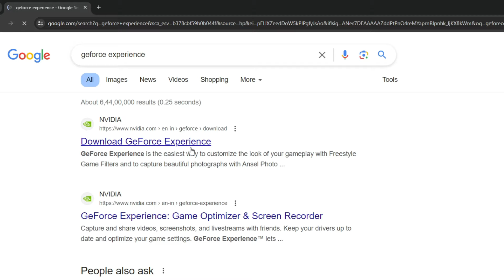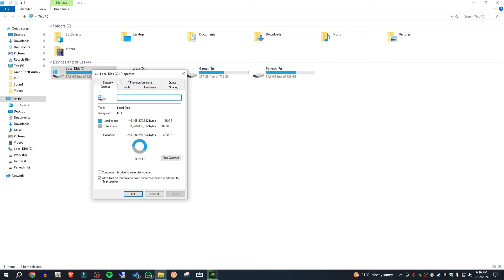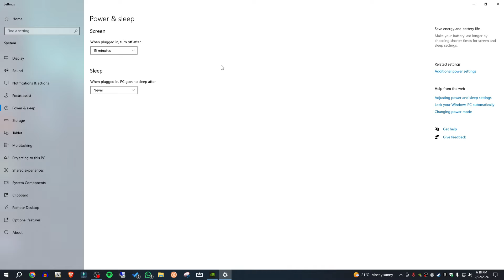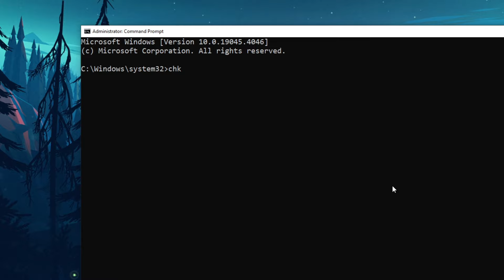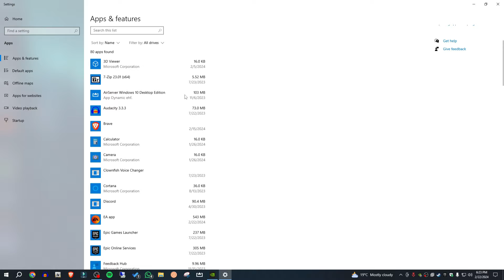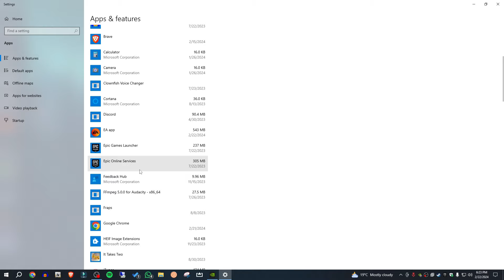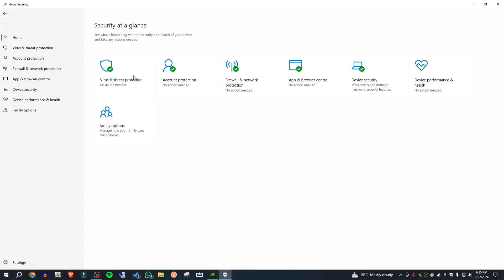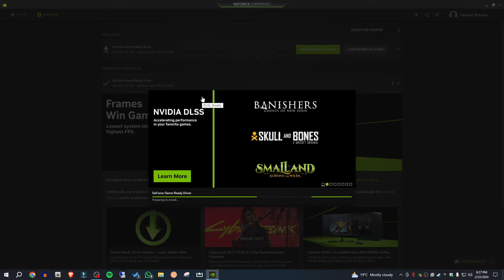Best PC Optimization Guide for Gaming in 2024!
❤About The Video:
Hi guys in this video we will see the best optimization settings for pc in 2024 and also we will see that how to improve gaming performance of the pc in hindi in 2024 and increase fps.